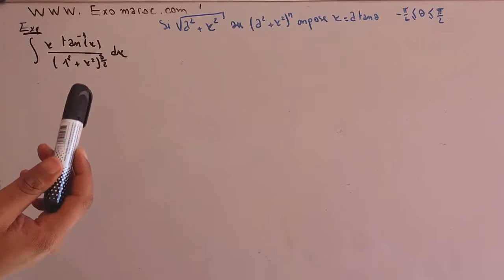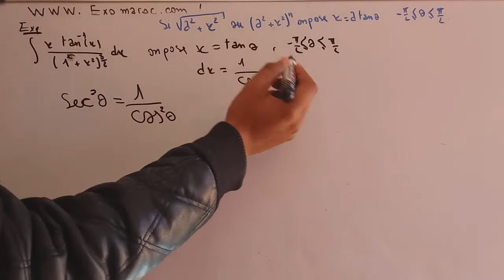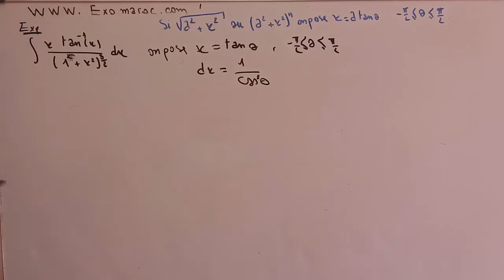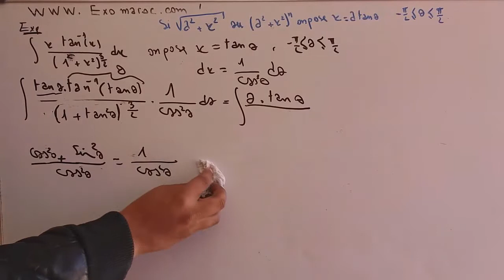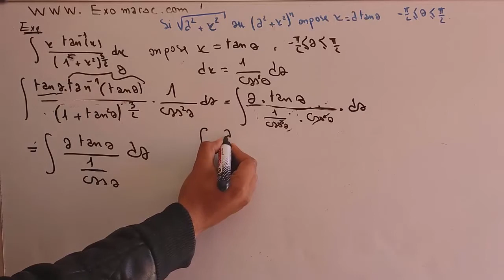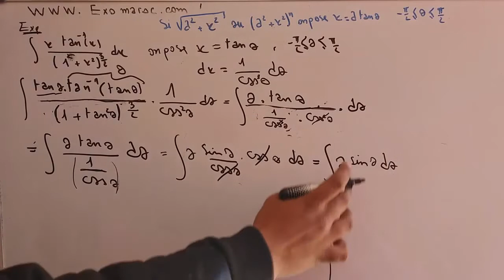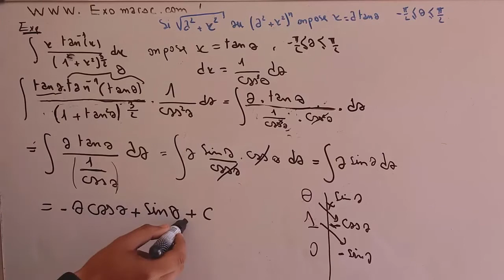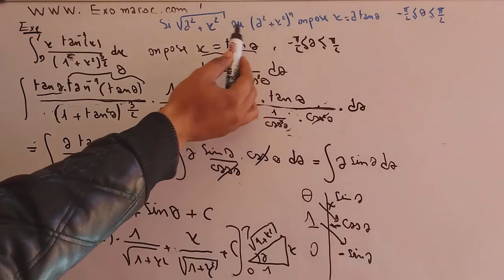Ep #05 intégrale simple : fonction trigonométrique ( analyse 2 ) - partie 5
Intégrales - partie 6 : fonction trigonométrique parte 2
fonction trigonométrique
Intégrales - partie 5 : intégration par parties
Intégrales
intégration par parties
calcul intégral
changement de variable